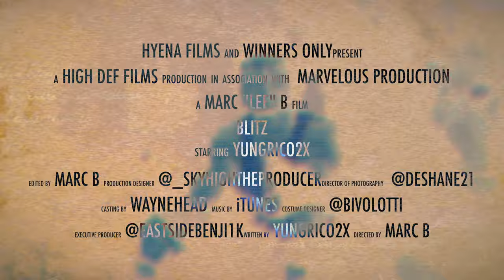YungRico2X - Blitz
Hyena Films and Marvelous Productions shot this video using studio props.

Camera:4K Cannon M50
Lense:Standard
Gimbal:WeebillS
Software:Final Cut ProX & Film Wizards